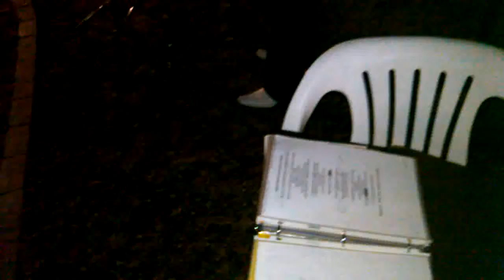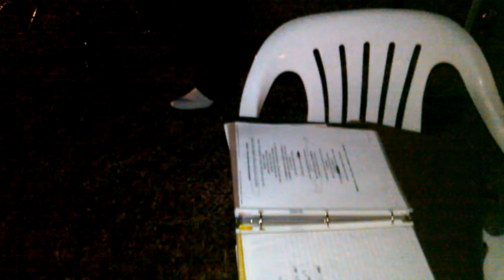BANDA LA CHISQUE�A........4 meses